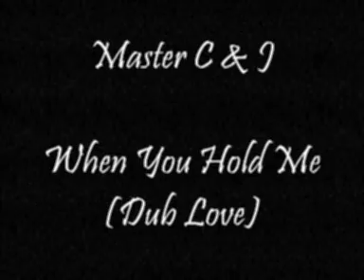Master C & J - When You Hold Me (Dub Love)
1986
Master C & J - When You Hold Me

Fantastic release on Trax Records. Which came first? Click the links below to hear two other tracks from the same year with a lot in common plus a selection of others from further on down the timeline. .